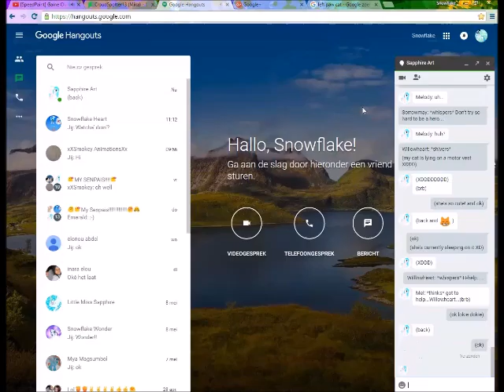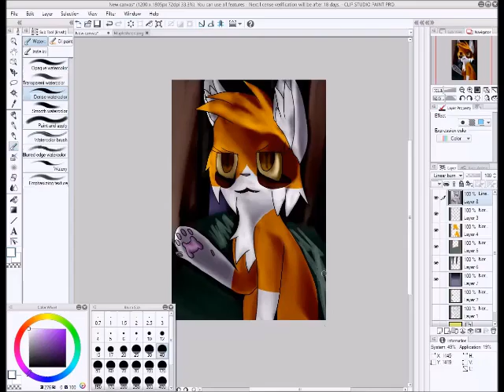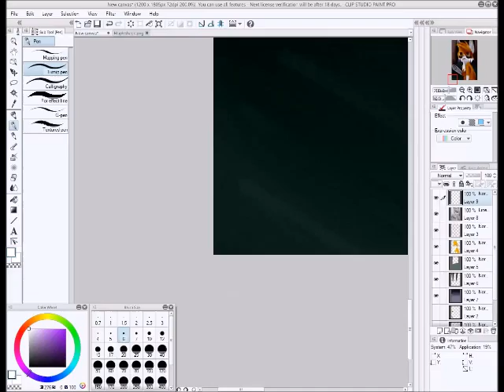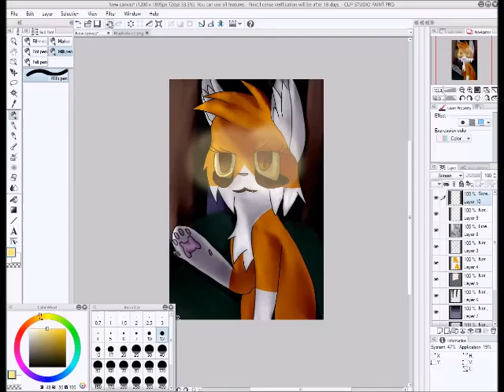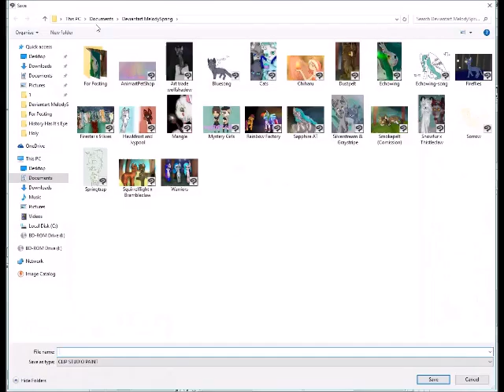Mapleshade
Just wanted to draw my favorite dark forest cat

Programs:
Snagit 12

Song:
Hollow - Cloudeater